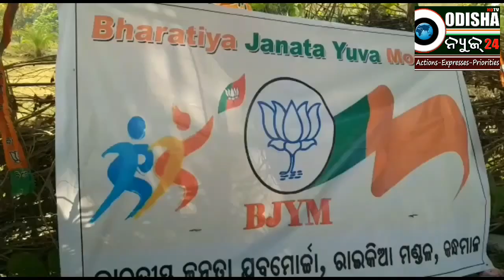ବିଜେପି ଯୁବ ମୋର୍ଚ୍ଚାର ବୈଠକ # ରାଇକିଆ, କନ୍ଧମାଳ